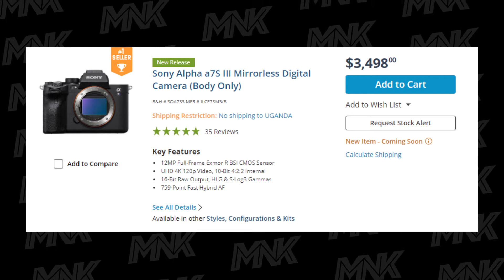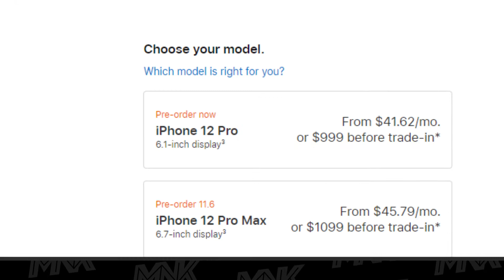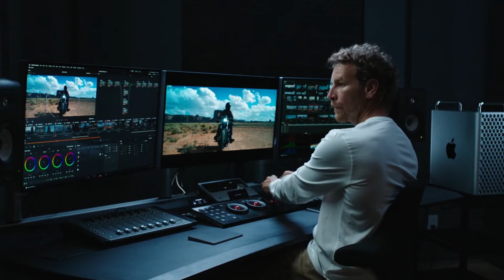Why the iPhone12 is Important to Photography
As a photographer, I've grown to love DSLR's & Mirrorless cameras and telling me to use a phone for photography has been unsuccessful. But phones over the past few years have been making leaps in the photography department and especially after the iPhone 12 came out, my thoughts might be starting to change.